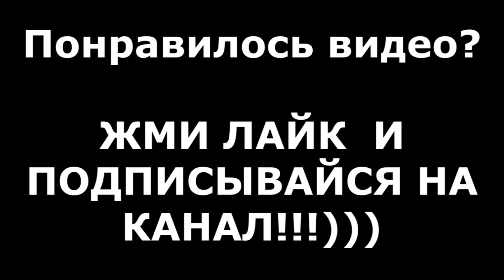ЗАМЕНА ЗАДНИХ ТОРМОЗНЫХ ДИСКОВ И КОЛОДОК / AUDI A4 / 2005